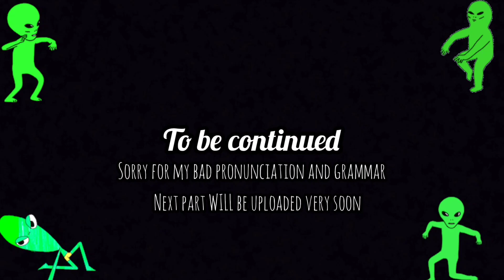Koutoura-San| Ep-1 |Past⏳|Sakura school simulator| Love story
Heyyy I am backkkk with a new story where Kotoura-san is about a first year high school girl named Haruka Kotoura who has the ability to read minds. Growing up she has a horrible life but things turn around when she makes friends who accept her ability.

This video doens't represent any violence..its just fun based video.